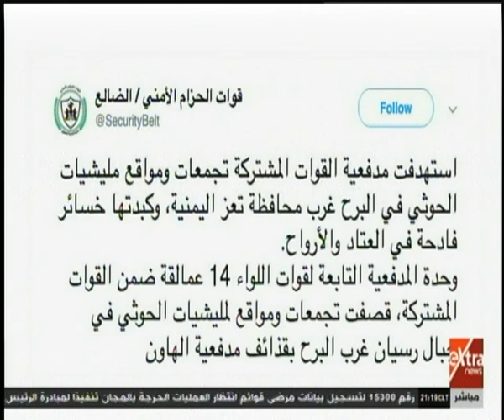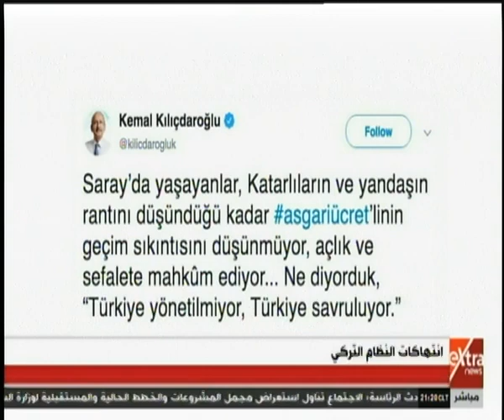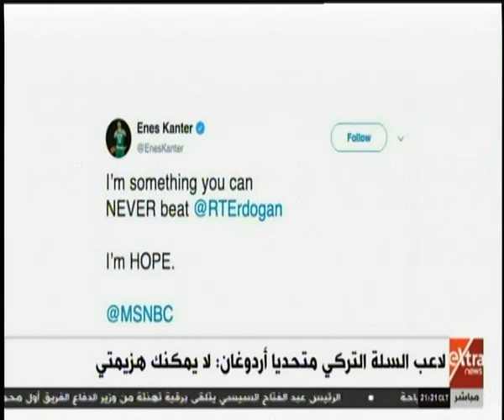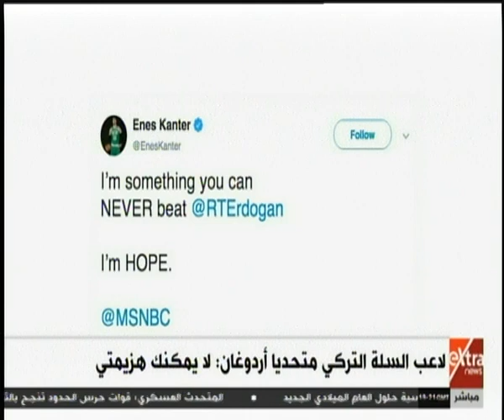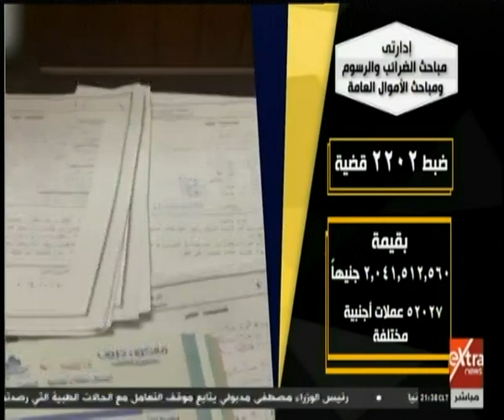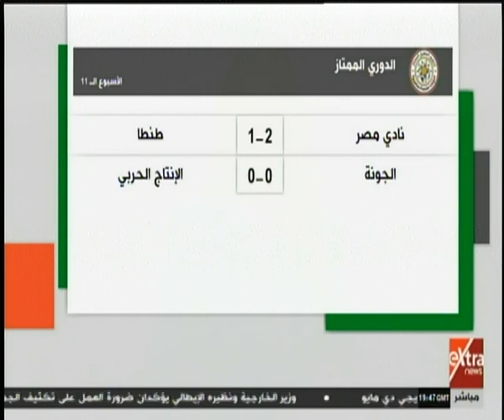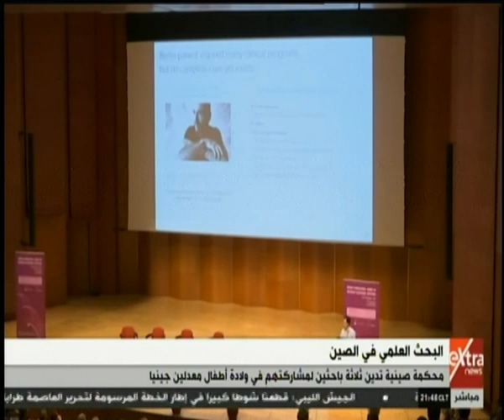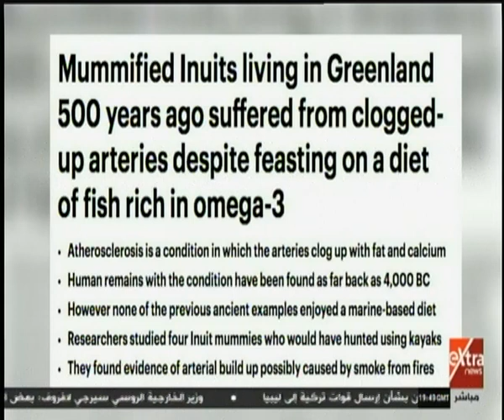غرفة الأخبار | جولة الـ 9 مساءً الإخبارية (كاملة)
غرفة الأخبار | جولة الـ 9 مساءً الإخبارية (كاملة) | 30 ديسمبر 2019